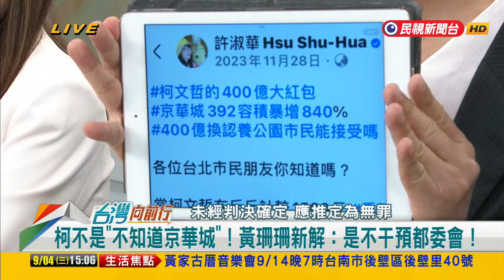2024.09.04【台灣向前行 Part3】鍾小平爆柯拿京華城3-4億 吳怡萱提刑事自訴！"司法不能成獨裁者鞭子"朱立倫嗆賴清德政治追殺！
鍾小平爆柯拿京華城3-4億！吳怡萱提刑事自訴：不相信北檢！
20%容積獎勵無依據！多1.5棟SOGO！苗博雅3年前早示警！
7年前記者吳怡萱曾追問京華城！打臉柯"完全不知道"？
質疑"偵查不公開"？低估第四權？王瑞德：記者無孔不入！
挺柯文哲？"司法不能成獨裁者鞭子" 朱立倫嗆賴清德政治追殺！

13:55 和您準時向前行～

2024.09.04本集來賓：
律師